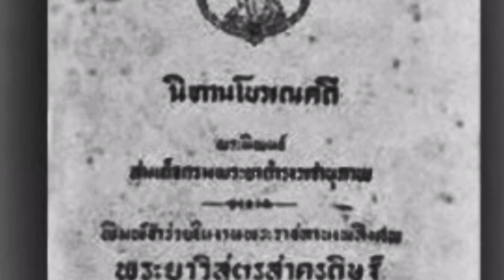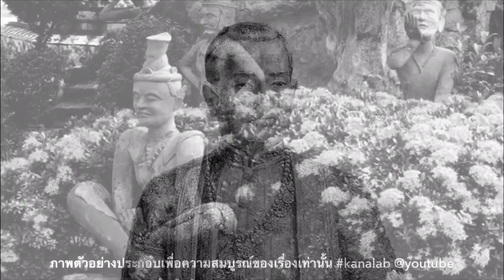ที่มาฤาษีดัดตน วัดพระเชตุพน